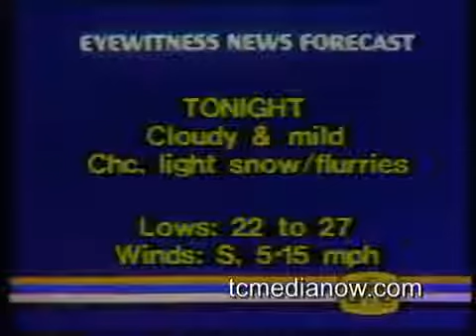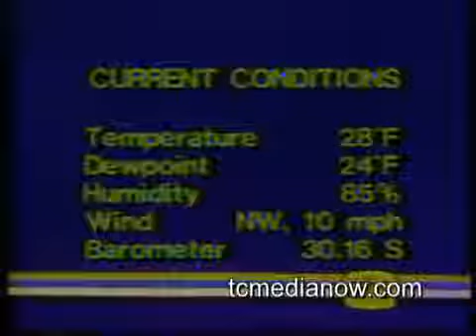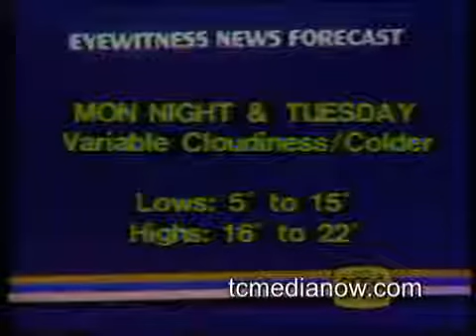KSTP-TV Weather, 1981 Dennis Feltgen